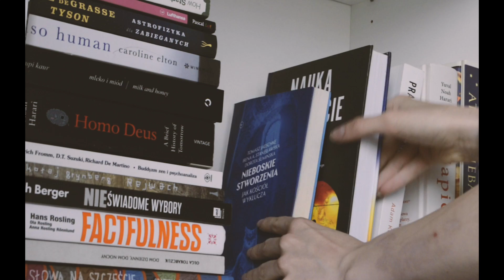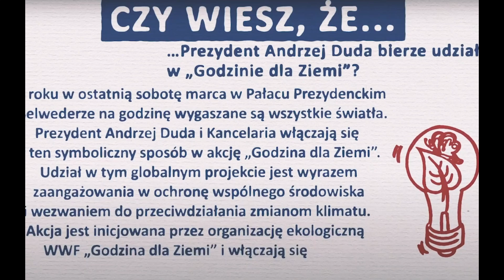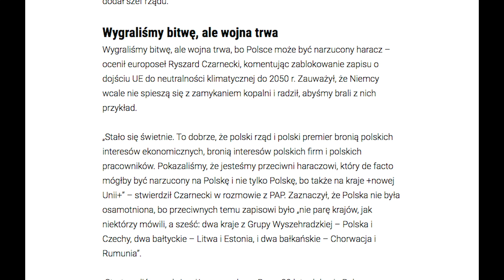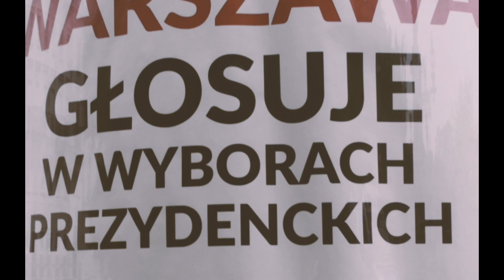powód dla którego pójdziesz na wybory - 12 lipca 2020 - ocalmy przyszłość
przesyłajcie dalej, jeśli uważacie, że warto!!